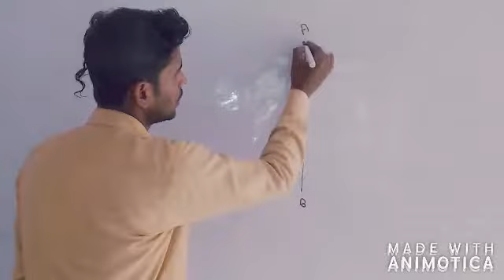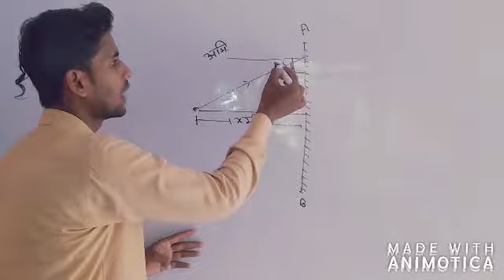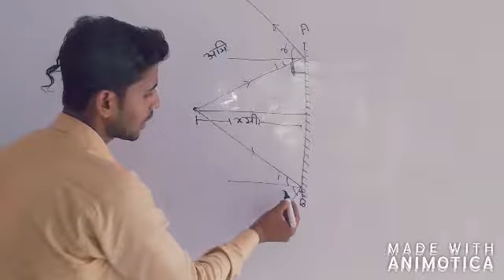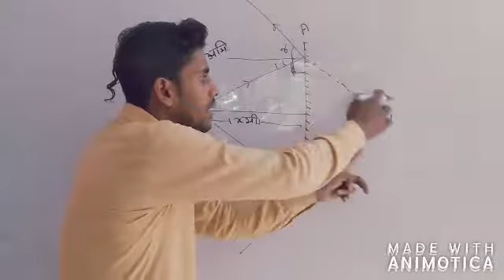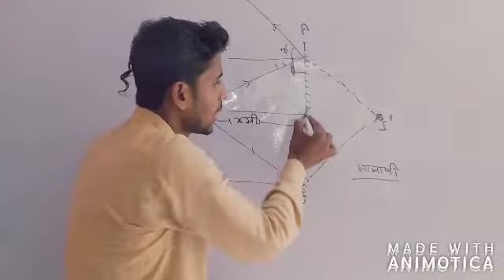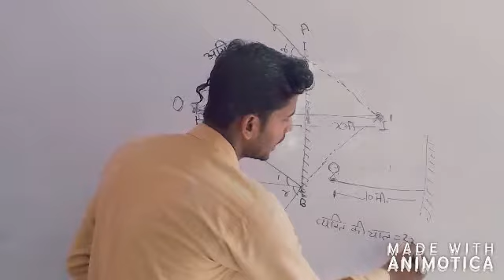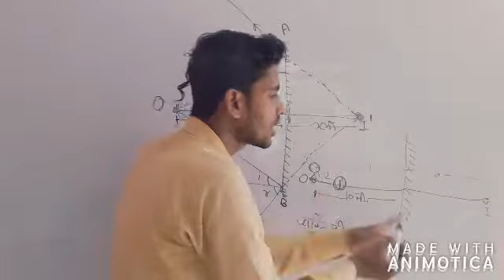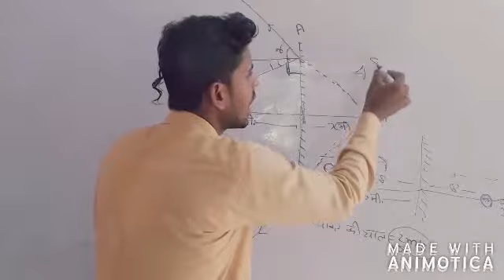Plane mirror formation of image | HARSHIT SIR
Hi